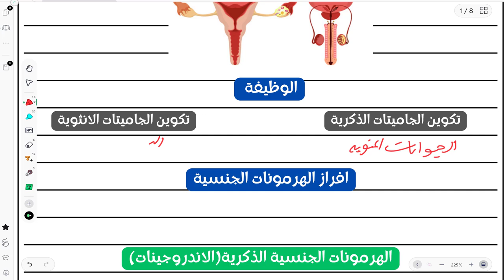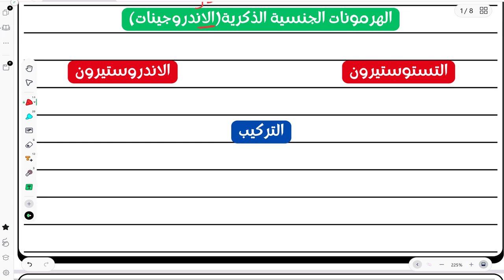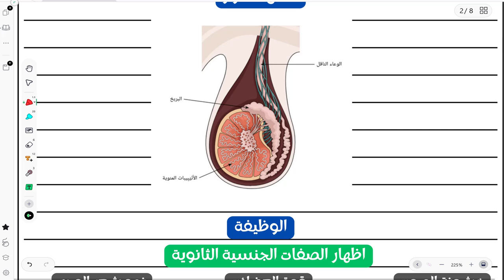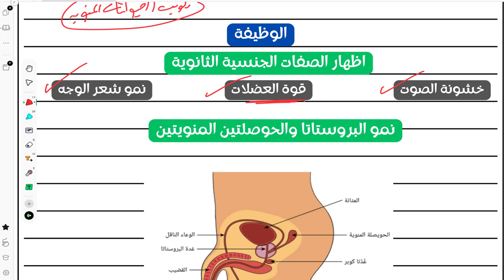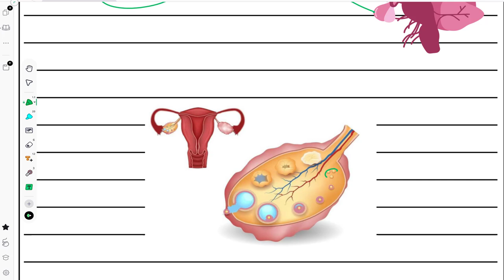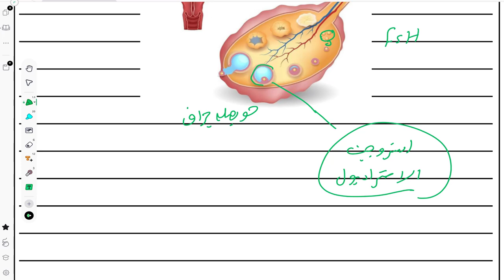شرح الهرمونات الجنسية والمناسل احياء تالتة ثانوي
حل التقييم الاسبوعي والاداء المنزي للاسبوع التالت احياء تانية ثانوي